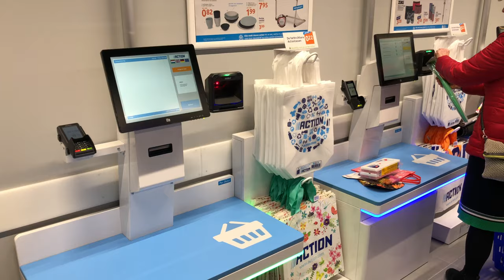Heropening Action Tref Middelburg 6 maart 2020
Pas toen we het filmpje met Serina Mies vanochtend terugkeken leerden we dat vandaag óók Action Middelburg zou heropenen. Daar zijn we zojuist alsnog even een kijkje gaan nemen.

In dit filmpje geen gesprekken of interviews, maar alleen een korte impressie. We spraken de regiomanager van het bedrijf nog wel even. Hij vertelde dat het belangrijkste verschil met de oude winkels 'm zit in het aantal vierkante meters, én in de uitbreiding met zelfscankassa's. De winkel is inderdaad lekker ruim van opzet nu en was alle lekker druk ook vanochtend. Op naar de volgende winkel die heropent in TREF Middelburg. Dat schijnt de kapsalon te zijn.